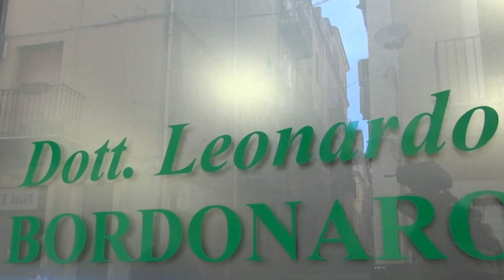MASCHERINE SCADUTE, ASSOLTO FARMACISTA